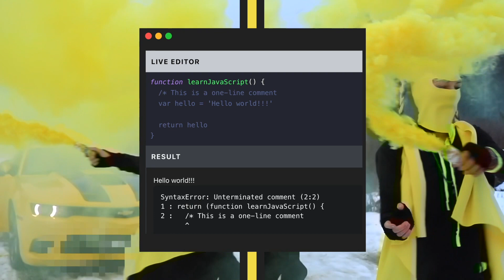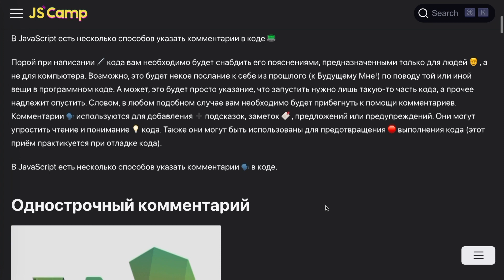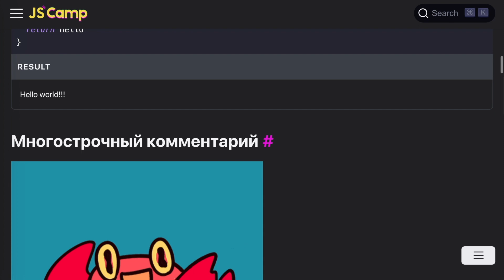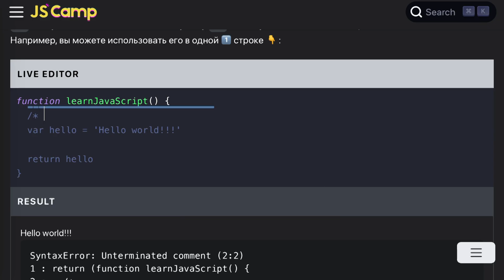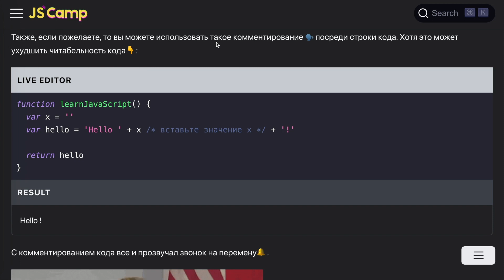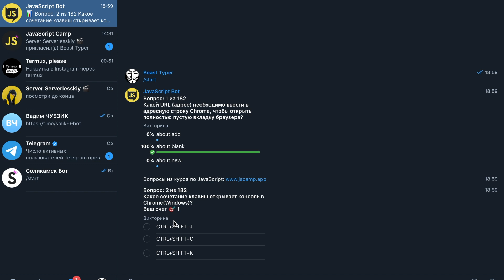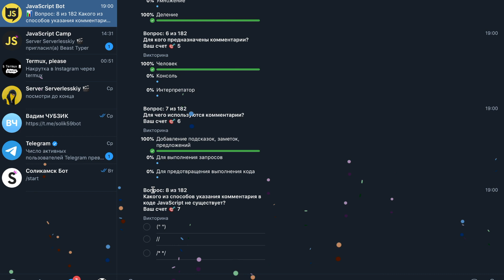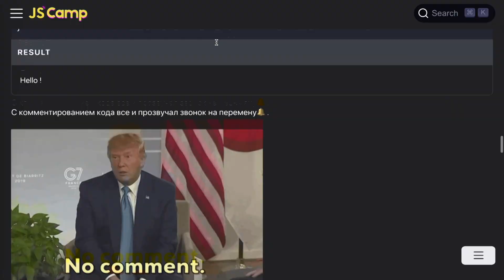JavaScript для подростков - Урок 02 Комментарии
Порой при написании кода вам необходимо будет снабдить его пояснениями, предназначенными только для людей, а не для компьютера.